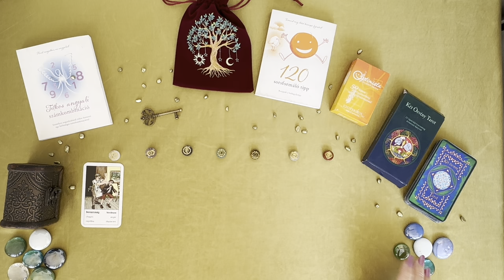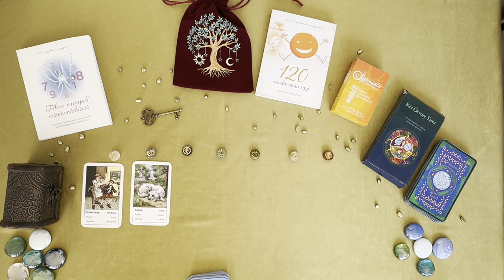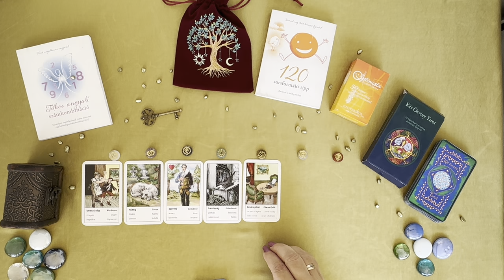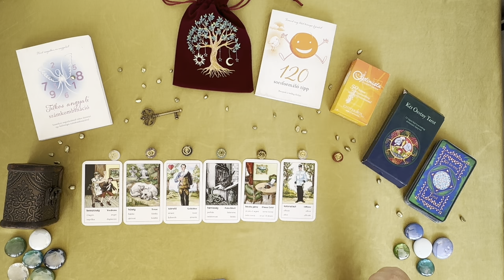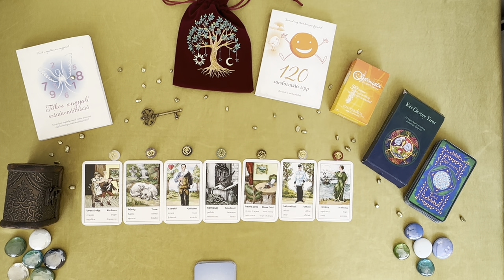🔮 𝗖𝗶𝗴𝗮́𝗻𝘆𝗸𝗮́𝗿𝘁𝘆𝗮 𝐣𝐨́𝐬𝐥𝐚𝐭 (heti) 2024. VIII. 19-től. Kicsit ilyen, kicsit olyan, de a miénk! 🥰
Szerencsére, a múlt héttel ellentétben most egészen jó irányba haladnak a dolgok, nagyon remélem! 𝓗𝓮𝓽𝓲 𝓒𝓲𝓰𝓪́𝓷𝔂𝓴𝓪́𝓻𝓽𝔂𝓪 𝓾̈𝔃𝓮𝓷𝓮𝓽 𝓶𝓲𝓷𝓭𝓮𝓷 𝓷𝓪𝓹𝓻𝓪 1⃣ 𝓵𝓪𝓹! 2024. augusztus 19-25. közötti hétre

Cigánykártya jóslat minden napra - azaz hétfőre, keddre, szerdára, csütörtökre, péntekre, szombatra és vasárnapra is. Legyen minden úgy, ahogy annak lennie kell. Már csak azt kell eldönteni, hogy mit veszel el ebből az üzenetből, mit fordítasz a javadra?

* Tartalomjegyzék:
00:00:00 Bevezető
00:00:34 Hétfői cigánykártya: Bosszúság
00:03:55 Keddi cigánykártya: Hűség
00:06:27 Szerdai cigánykártya: Szerető
00:09:33 Csütörtöki cigánykártya: Hamisság
00:12:53 Pénteki cigánykártya: Kevés Pénz
00:14:33 Szombati cigánykártya: Katonatiszt
00:16:39 Vasárnapi cigánykártya: Remény
00:19:00 Záró akkord